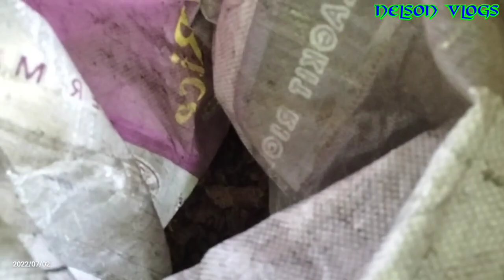Part 3 | Kuya Nestor Galit Dahil Iniwanan Siya Ng Tita Maring Niya. Val Santos Matubang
Kuya Nestor Galit Dahil Iniwanan Siya Ng Tita Maring Niya. Val Santos Matubang